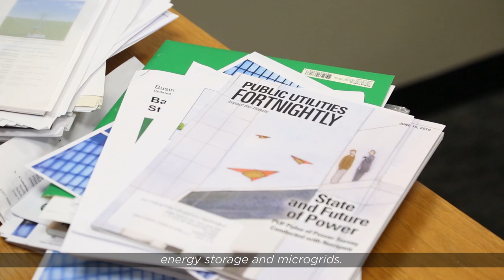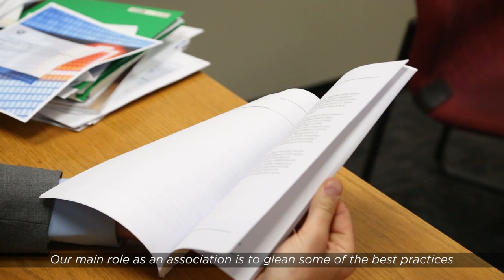We Are NRECA: Jan Ahlen on Distributed Energy Resources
Jan Ahlen, Director, Energy Solutions, Business and Technology Strategies at NRECA talks about how new technologies like distributed energy resources is changing the way electric cooperatives operate.